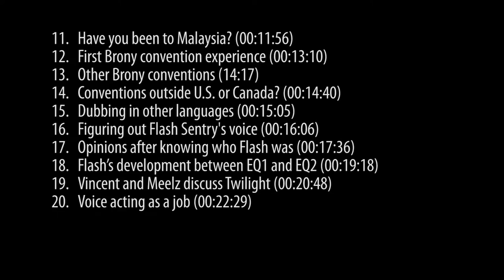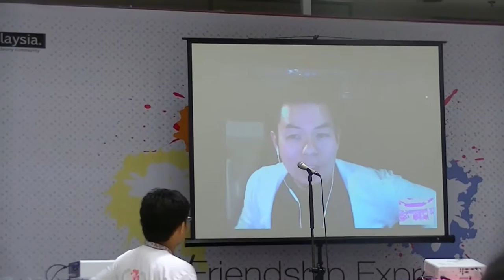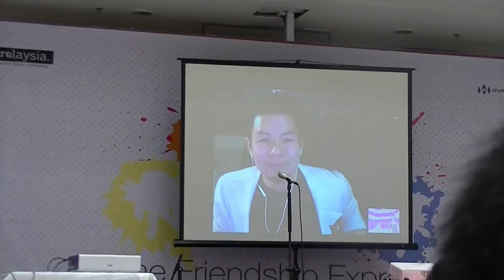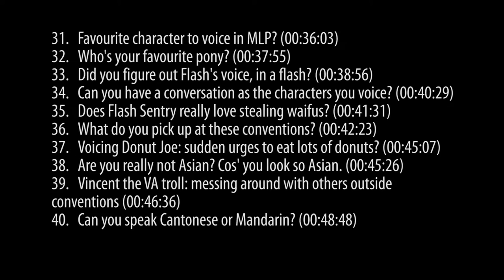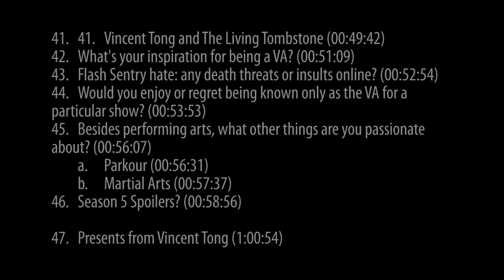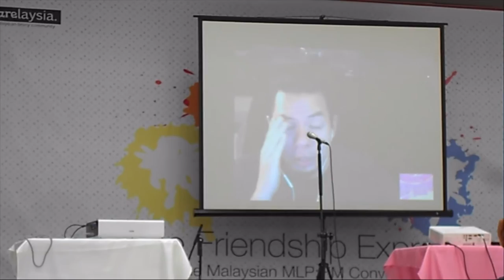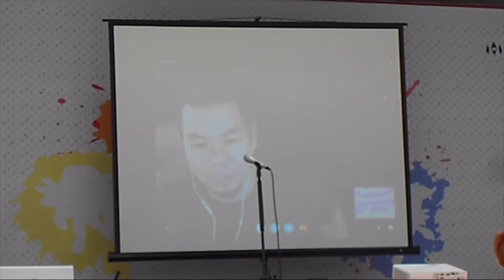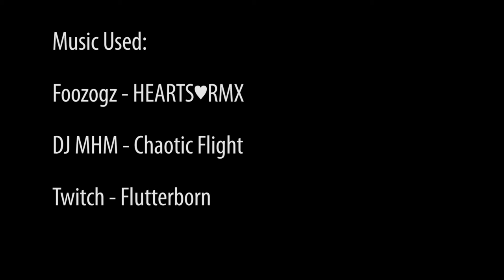Teleconference with Vincent Tong - The Friendship Express 2015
This was recorded on Day Two of the convention at 11am. It is a one hour interview with Vincent Tong, best known as the VA for Flash Sentry in MLP.

About The Friendship Express: The Friendship Express is Malaysia's first My Little Pony: Friendship is Magic convention. This year's event, scheduled for 21-22 March 2015 at SSTwo Mall, Petaling Jaya, will be the first year for The Friendship Express.